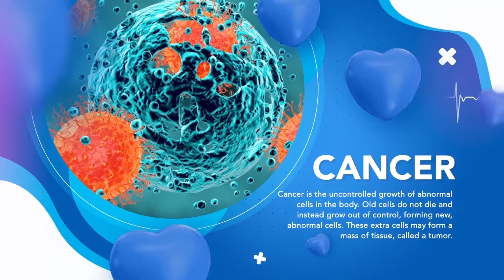UIITI UWAU WA CANCER PART 1